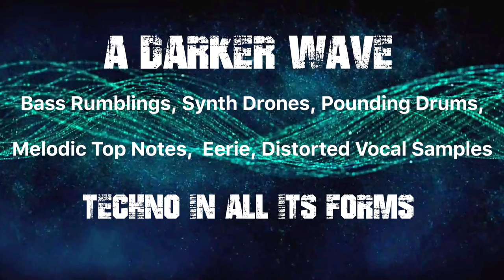Promo Video, Underground Techno, Unreleased Techno, Music, Party, Rave, Dance, Techno Mix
Techno, tech house and deep house. Unreleased tracks, guest mixes,  music you can't hear anywhere else. The best in underground dance music.

This is a short promo video for A Darker Wave, #250 with Jacki-E & P-Mac on Saturday, 30th November 2019, at 9pm UK time on Radio Flintshire & 10pm UK time on NLive Radio:-

NLive Radio, 10pm UK, 11pm CET .
106.9FM in the Northampton area
On digital radios search for NNBC.

The guest mix in the second hour is from Bergwall, an amazing DJ / Producer from Sweden. He learned to DJ on vinyl and has played in clubs all over Europe. He plays mainly Tech, Jackin’ and funky house and his biggest inspiration is Roger Sanchez.

In our mix in the first hour we have music from Flug, Lady Maru, Anastasia Kristensen, Moteka, Fumihiko Takei, Davide Piras and lots more.

Music in the video:- "Edge of Reason" by Lee Jaglarz (original mix) Dead Man's Dance Records.

If you like the tracks we play, please support the artists by buying their music.

A Darker Wave Idents at the start and end of the video by Benjamin Oliver.

All our shows can be streamed on the following platforms:-